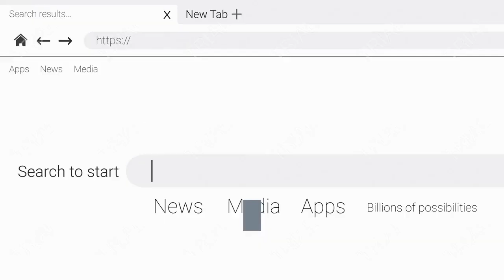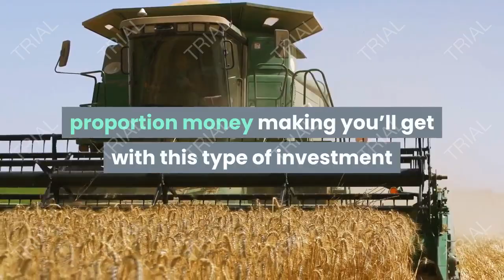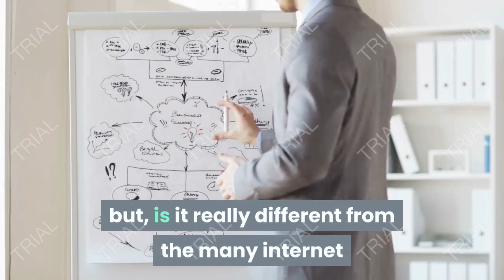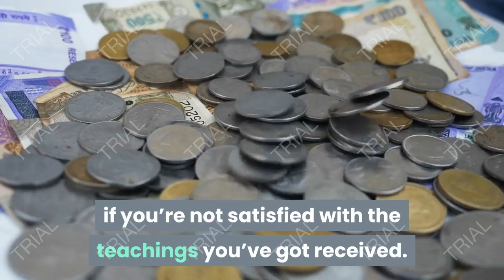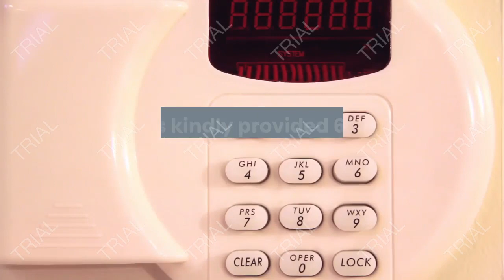click wealth system review & does it really work how you can generate your first paycheck online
click wealth system review : The Click Wealth System may be a program that teaches making money online. Initially, the video on the web site it’s going to seem s a scam. However, absolutely the truth is that the press Wealth System is real. As real because it gets. As simple and straightforward because it gets too.

 it’s essential to stress that it’s a wonderfully legit, and ethical method to assist you begin receiving your paycheck online.

Introducing about click wealth system review
The Click Wealth System costs $9, which may be a excellent price for the worth it offers. For this money, you’ll get access to the whole system designed by Matthew Tang, also referred to as the “Daily Profit Maker”. Overall.

Click Wealth SYstem makes for a really good selection for just about every beginner who wants to spend a touch time learning the way to start making money online.

However, since we would like this to be one among the foremost honest Click Wealth System reviews out there.

 we’ll emphasize the very fact that this is often not the sole cost you’ll need to support with the press Wealth System. More specifically.

you’ll even have to form independent investments in ad traffic ($80 for 100 clicks). and an email marketing tool (Click Wealth recommends GetResponse for this.

which costs $15 per month). we’ll discuss afterward during this review just what proportion money making you’ll get with this type of investment and the way to reap the advantages offered by this course.

For the past few weeks, I even have been receiving multiple emails from my subscribers, sharing with me that they need received amazing results from the new make money online product.

Before I share this product with you all, I even have to form sure that it’s really nearly as good as what everyone else is saying.

I mean, it’s easy to place of these claims to form people pip out .

but, is it really different from the many internet marketing products out there within the market?
Today, i will be able to be doing my review on this new product and provides you my honest opinion.

What is Click Wealth system review ?

It is also worth mentioning that the press Wealth System features a 60 day a refund guarantee. this suggests that you simply can get access to the program, learn everything it’s to supply.

 then invite a full refund if you’re not satisfied with the teachings you’ve got received.

Overall, the press Wealth System is meant to figure . it’s a product which will assist you gain financial freedom – as simple and straightforward as humanly possible.

if you’ve got always dreamed to urge your paycheck online, you would possibly want to make a decision to pay the tiny price of the press Wealth System and start one among their spots available for subsequent session.

What does Click Wealth need to offer?
– Beginner Friendly. Step by step and straightforward to know instructions and checklist that permits anyone to use the software albeit they need not made one cent online.

– Strong support community. Matt has provided a chatbot within the members area in order that you’re ready to contact the team quickly. Also he provided a Facebook support group where you’ll be encouraged by the results of others using the press Wealth System. Also the Facebook Group is additionally another venue you’ll get support and help.

ـــــــــــــــــــــــــــــــــــــــــــــــــــــــــــــــــــــــــــــــــــــــــــــــــــ

click wealth system review,
click wealth system reviews,
hdfc click to wealth discovery fund,
click wealth system,
biz opp offers,
biz opp,
biz opps,
got biz opp,
biz opp leads,
one biz opp,
paychex flex online,
paychex online login,
paycheck online,
paycheck calculator online free,
online paycheck calculator free,